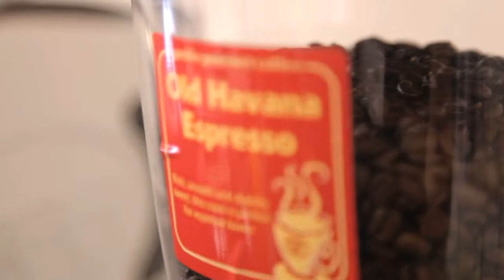Produced B-Roll - Gaviña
Barista Bronwen Serna demonstrates steps to enjoy the "perfect coffee".

Content property of Studio 20/42, a division of H&M Communications Group, Inc.